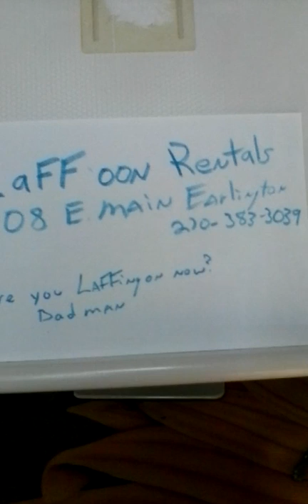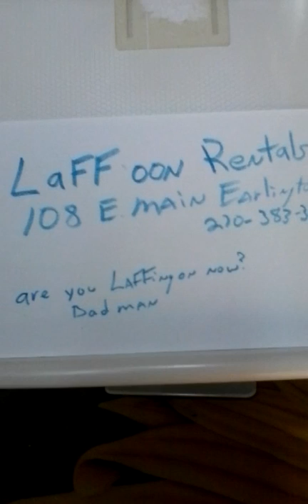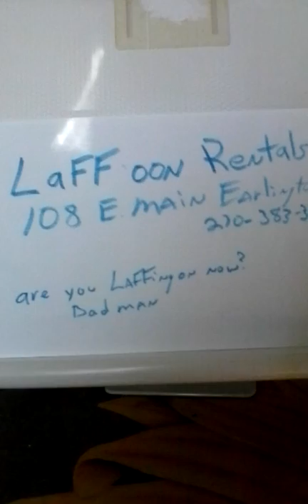152E- laffoon other bully housing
152 E- Other slum, bully landlords!

Kenneth LAFFOON Rentals Earlington ky your a bad man. A family rents and he ,after he gets there money , tells them theres to stove, fridge and refuses to refund there money! EVIL RICH PPL  are the worse bullys! They DONT EXPECT ANYONE TO DO ANYTHING ABOUT THEM, HE IS exposed. tHIS LADY TELLS THE TRUTH.. Ive skills that tell me when ppl lie. I bet she is on meds. sad And another lady sits on the toilet and it falls thur the floor!  Are you LAFF-on now?